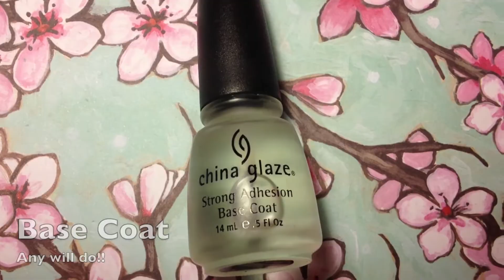Rose Nail Art Tutorial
Products used in this video:
Revlon - Fuchsia Fever
Black Acrylic Paint
China Glaze - Base Coat
Sechie Vite - Top Coat
American Painter Paintbrush #4650 (can be found at Michaels)

I post alot of my recent notd (Nail of the day) photos, and if you want a video for any, I would be glad to make one ;)

Love
- Thi